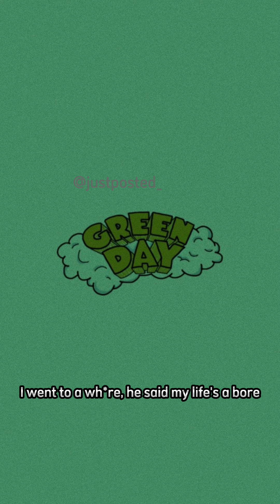Greenday - Basket Case (LYRICS VIDEO)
Green Day is a rock band renowned for their hits “Boulevard Of Broken Dreams,” “21 Guns,” “Basket Case,” “American Idiot,” “Wake Me Up When September Ends,” “Holiday,” and “When I Come Around.” They worked with artists like U2, Ringo Starr, and Miranda Lambert — amassing billions of global streams and inducted into the “Rock and Roll Hall of Fame.”